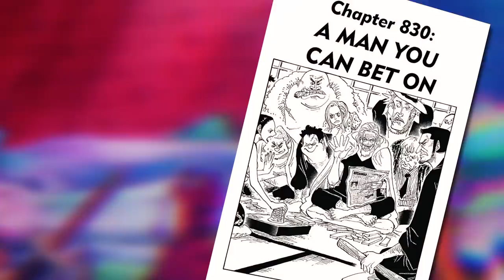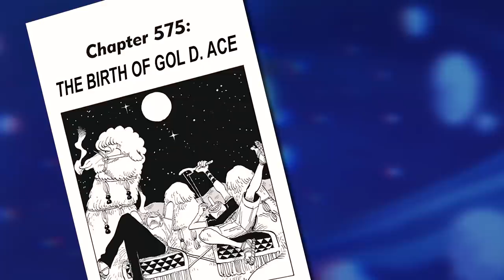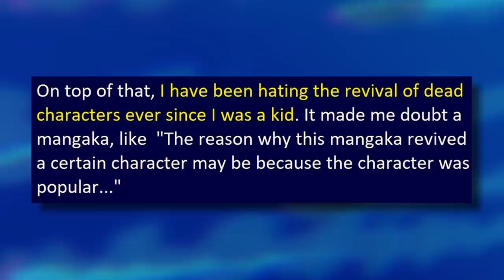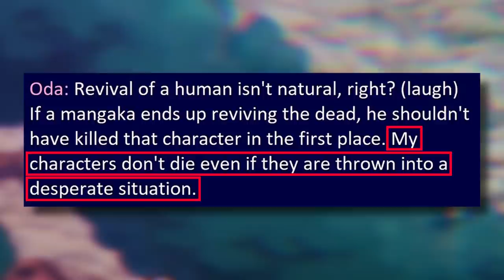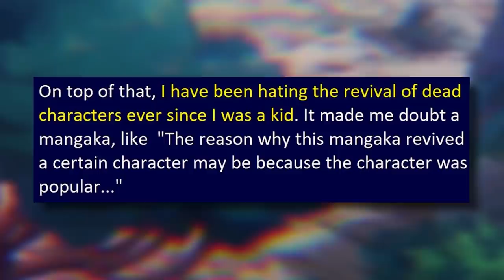WHY Does Oda Keep Doing This!? | Death in One Piece | Grand Line Review